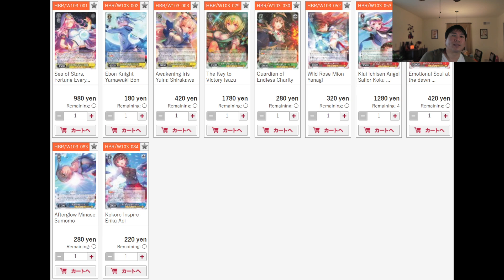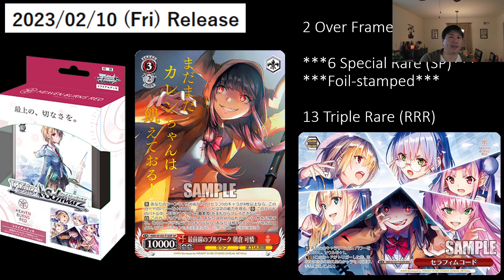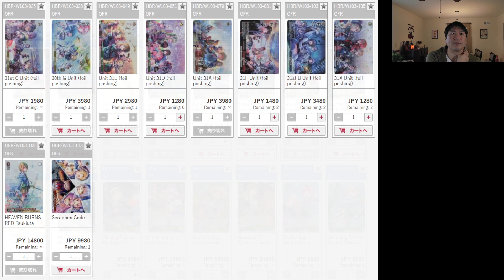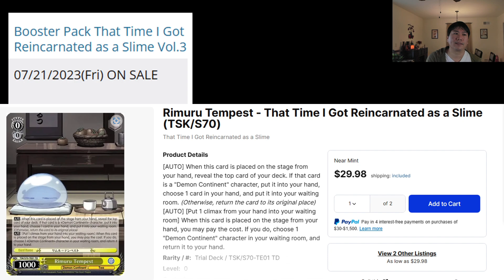Another $1000 Trial Deck Card is Born! Looking at Arifureta, D4DJ, & Heaven Burns Red, & Slime 3!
Today I look at Weiss Schwarz card prices for the Japanese side. I take a look at Arifureta: From Commonplace to World's Strongest. There is a booster box and trial deck for this set. Yue trial deck signature card is over $1000. Shia and Tio trial deck sign cards are both expensive as well. The booster box features Kaori, Yue, Myuu, Shia, Tio, Hajime, Shizuku, and Aiko. Decks currently being tried out in the meta are 2 Soul Choice, Bar, and Pants.

D4DJ Groovy Mix has 3 trial decks in Weiss Schwarz. They feature Happy Around!, Lyrical Lily, Peaky-Pkey, Photon Maid, Merm4id, and Rondo. The main girls get the sign cards: Rinku, Miyu, Kyoko, Saki, Rika Seto, and Tsubaki.

Heaven Burns Red is a beautiful video game made into cards. You will see Unit 31A, 31B, 31C, 30G, 31D, 31E, 31F, and 31X. The trial deck features 31A Tsukasa, Tama, Megumi, Yuki, Ruka, and Asakura. Decks currently being tried out in the meta are Standby and Choice.

That Time I Got Reincarnated as a Slime Season 2 / Set 3 brings back Shion, Rimuru, Veldora, Shuna, Milim, Benimaru, and Treyni. Decks I have seen are Standby and Pants. Some decks will use cards from set 1, set 2, and the trial deck. This will be released in English so make sure to pick up the cards you need before the prices inflate.